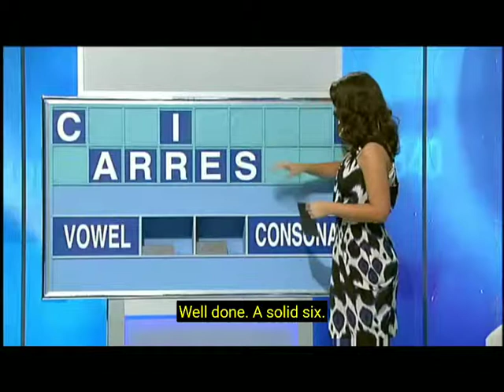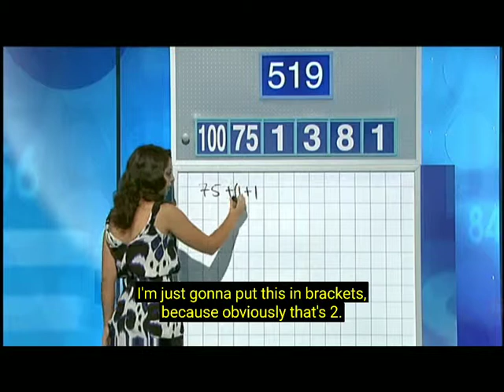Letters And Numbers - Season 2 Episode 76 - Victor Tung And Kapil Chauhan - Part 2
Letters And Two contestants pit their linguistic and numerical skills against each other and the clock in this entertaining quiz show. Join host Richard Morecroft along with maths whiz Lily Serna and wordsmith David Astle